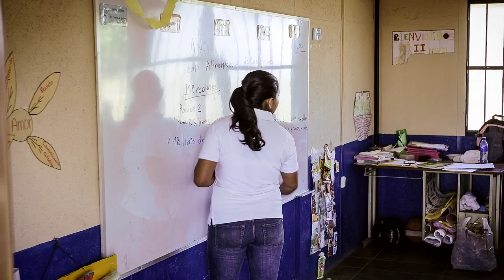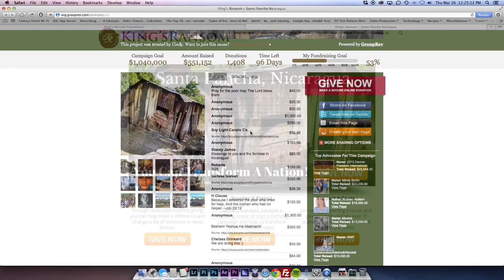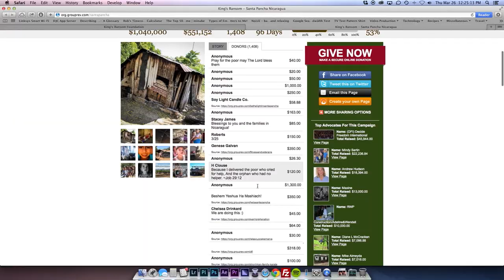Are YOU "The Jerk" At Work?!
We've all encountered a jerk at least once in our lives. And, of course, WE have never been "the jerk"... or maybe we can actually admit times we HAVE been a jerk! The point is, we can all recognize a jerk when we see one – someone who isn't a team player. And, at the same time, we can all improve when it comes to being LESS of a jerk and MORE of a team player! You've got to tune in for this episode of The Dani Johnson Show, as Dani explains EXACTLY how detrimental a jerk can be in the workplace, and how YOU can avoid being the person who is – knowingly or unknowingly – a JERK!